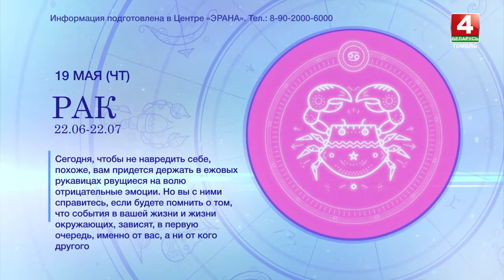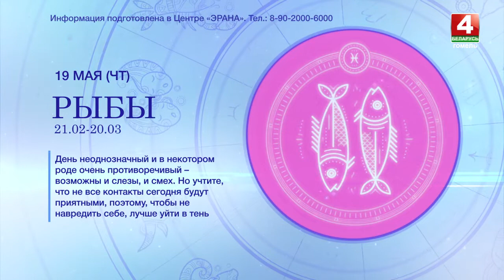Гороскоп на 19 мая 2022 года